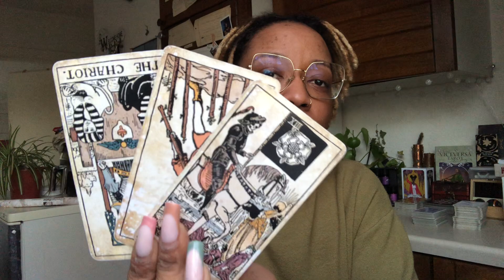PICSES♓️ ITS NOT THE ONE